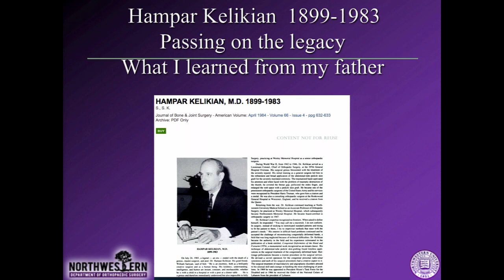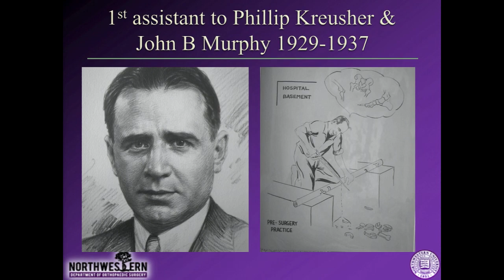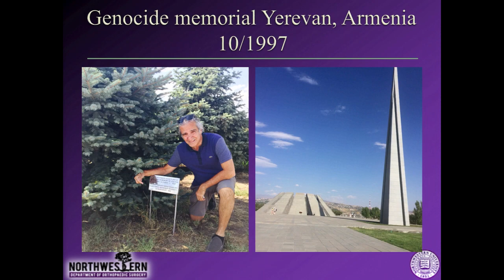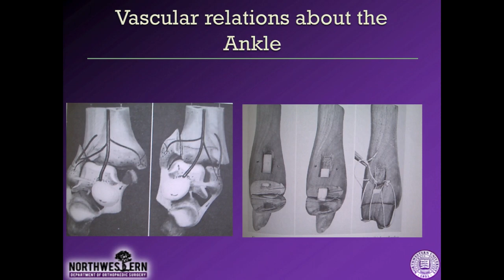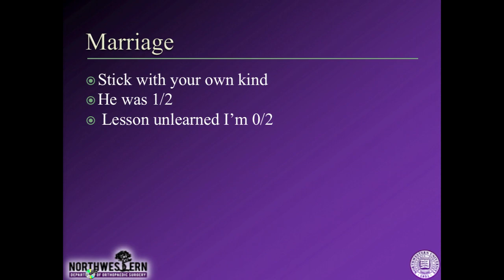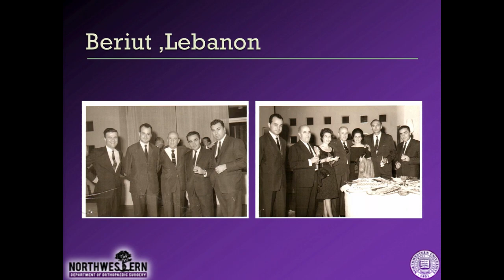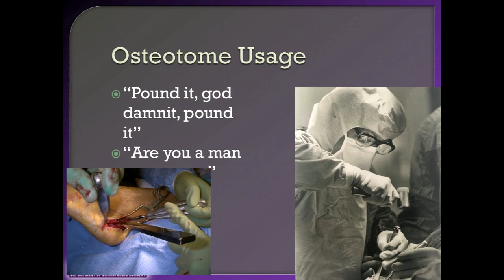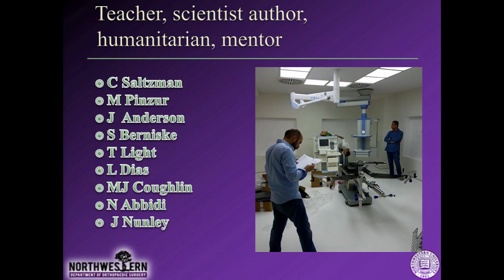Armen Kelikian, MD- Passing On The Legacy, What I Learned From My Father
Dr. Armen Kelikian presented a keynote address honoring his father, renowned orthopaedic surgeon, Hampar Kelikian, MD.

Passing On The Legacy, What I Learned From My Father
18th Annual Chicago Orthopaedic Symposium